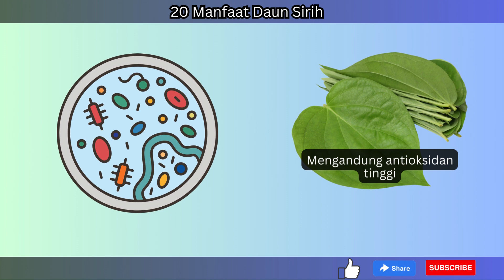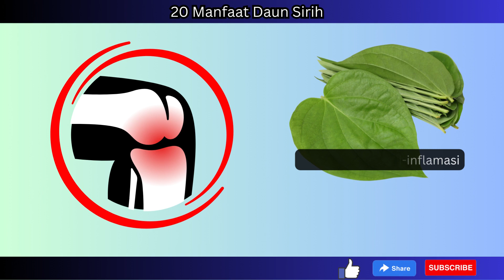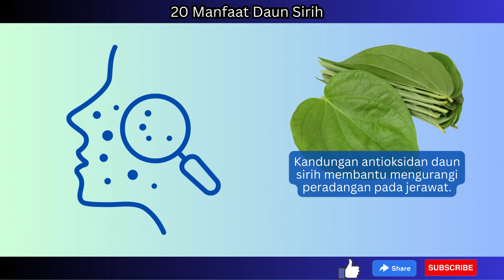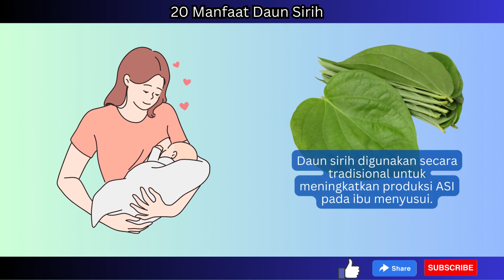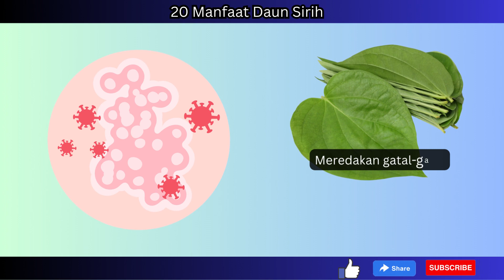20 Manfaat Daun Sirih- Apa Saja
20 Manfaat Daun Sirih- Apa Saja
Daun sirih, yang berasal dari tanaman sirih (Piper betle), memiliki beragam manfaat yang telah diakui dalam pengobatan tradisional sejak zaman kuno. Berikut adalah deskripsi pendek tentang manfaat daun sirih:

Daun sirih telah digunakan secara tradisional untuk manfaat antiseptik, antibakteri, dan antiinflamasi. Kandungan zat seperti flavonoid, polifenol, dan senyawa fitokimia lainnya memberikan sifat-sifat ini. Penggunaan daun sirih dapat membantu mengurangi pertumbuhan bakteri dan mikroorganisme patogen, sehingga berpotensi membantu melawan infeksi pada luka dan mempercepat proses penyembuhan. Selain itu, daun sirih juga dikenal karena sifat adstrigennya, yang dapat membantu mengencangkan jaringan dan membantu mengurangi peradangan pada gusi.

Di beberapa budaya, daun sirih juga digunakan untuk membantu mengatasi masalah pernapasan seperti batuk dan sesak napas. Sifat antiinflamasinya dapat membantu meredakan iritasi saluran pernapasan dan memfasilitasi proses pemulihan.

Selain manfaat kesehatan fisik, daun sirih juga telah dikenal memiliki manfaat untuk kebersihan mulut dan gigi. Beberapa kandungan di dalamnya dapat membantu mengurangi plak dan bakteri pada gigi, membantu mencegah karies gigi, serta menyegarkan napas.

Meskipun daun sirih memiliki sejumlah manfaat potensial, penting untuk diingat bahwa penggunaannya sebaiknya berdasarkan konsultasi dengan ahli kesehatan terpercaya dan tidak menggantikan pengobatan medis yang tepat jika dibutuhkan.